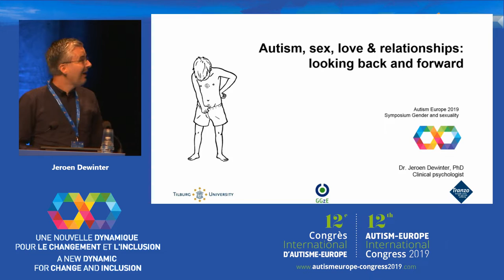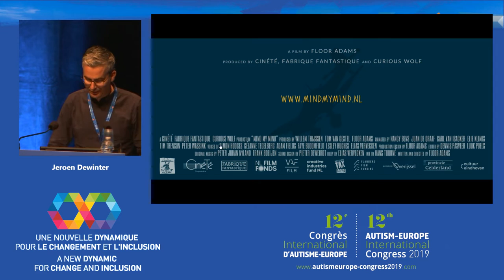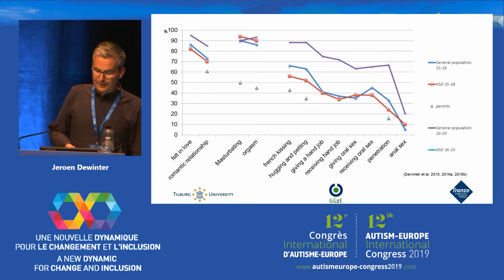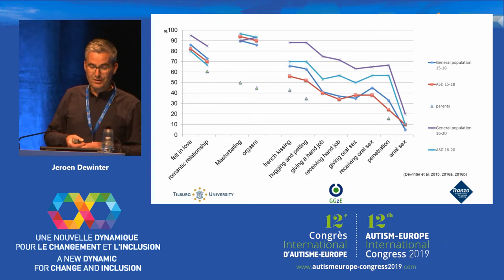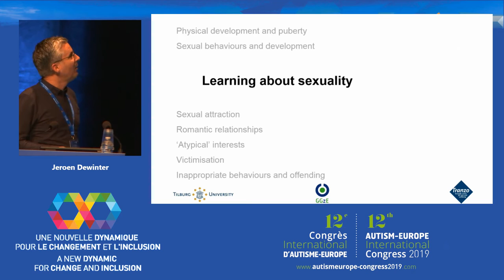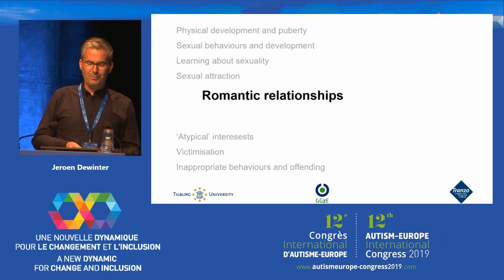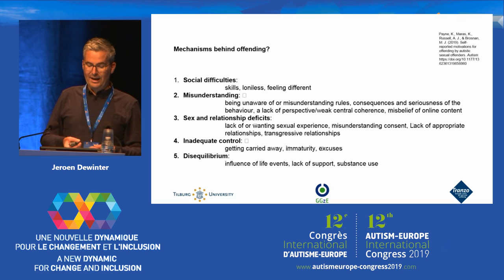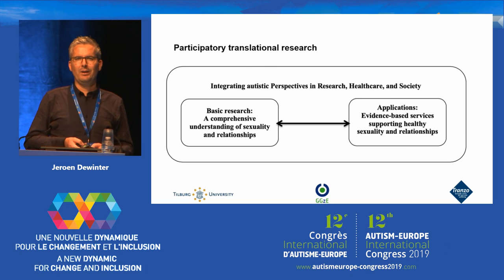J. Dewinter- Autism, sex, love and relationships: looking back and forward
Presentation given by Jeroen Dewinter, Tilburg (Netherlands) at the Autism-Europe's 12th International Congress 2019: "A New Dynamic for Change and Inclusion", held the 13-15th September 2019 in Nice, France.

Over the past four decades, scientific attention to sexuality development, relationship experiences, attraction and identity increased steadily. This presentation offers an overview of the available knowledge in this field and presents priorities for future research based on group meetings with autistic adults, researchers and clinicians.